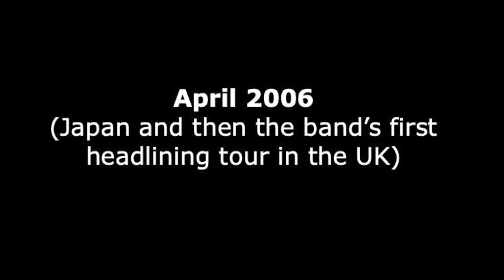Brent Wilson onstage in 2005-2006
Hopefully there can be a way to appreciate Brent’s time in the band without trashing him OR trying to turn him into some sort of victim. He seemed like a sweet guy, but he was definitely a liability and an anchor who needed to leave when he did. There’s more info in this post

I think Courtney Mannion filmed some from fall 2005
omg_its_brent filmed some December 2005 clips